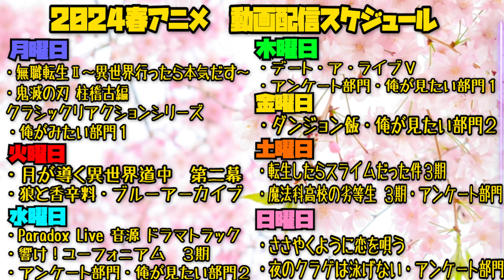デュラララ!!×2 転の第16話を見た日本人の反応｜Durarara!! Season2 EP16 Reaction｜アニメリアクション｜同時視聴 デュラララ!!